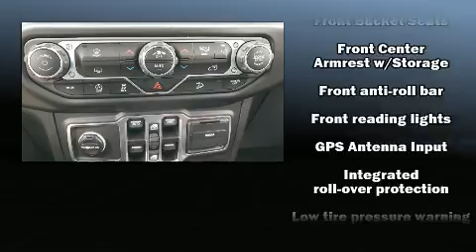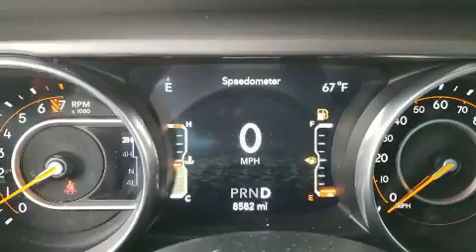2018 Jeep Wrangler Unlimited Sport in Fort Worth, TX 76116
3451 West Loop 820 S.

You can expect a lot from the 2018 Jeep Wrangler. With less than 10,000 miles on the odometer, this 4 door sport utility vehicle prioritizes comfort, safety and convenience. Jeep prioritized fit and finish as evidenced by: front and rear reading lights, a tachometer, variably intermittent wipers, a trip computer, front fog lights, skid plates, and air conditioning. Jeep ensures the safety and security of its passengers with equipment such as: dual front impact airbags with occupant sensing airbag, integrated roll-over protection, traction control, brake assist, ignition disabling, and 4 wheel disc brakes with ABS. For added security, dynamic Stability Control supplements the drivetrain. A Carfax history report provides you peace of mind by detailing information related to past owners and service records. You will have a pleasant shopping experience that is fun, informative, and never high pressured. Please don't hesitate to give us a call.